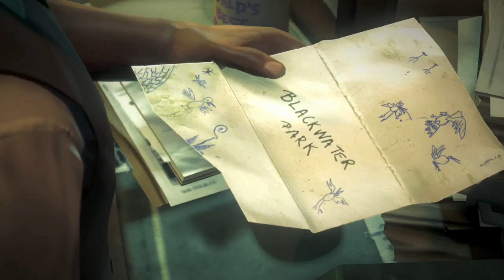Hitman Absolution 4 2 Hitman Absolution 4 2 2016 10 12 00 54 11